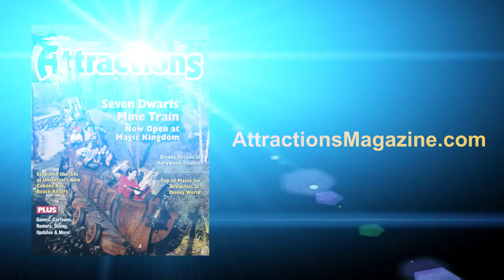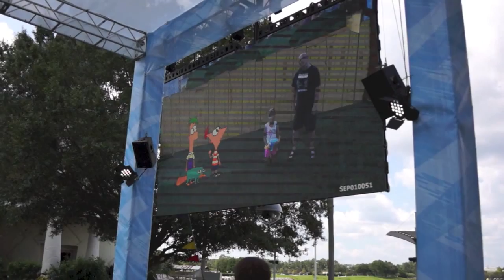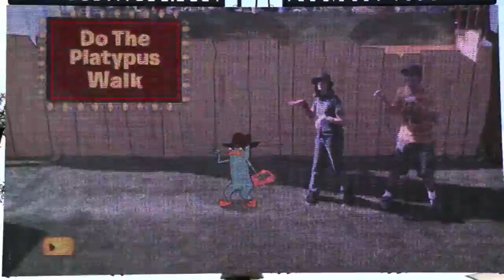Phineas and Ferb & You - A Brand New Reality at Downtown Disney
A look at a temporary free attraction at Downtown Disney West Side. Phineas and Ferb and You - A Brand New Reality lets guests interact with characters from the Disney Channel cartoon on a big screen in one of 20 different scenes. Guests can then go to a website to download their photo taken at the end of the experience. The attraction is open from 2 to 9:30 p.m. each day through Dec. 1.